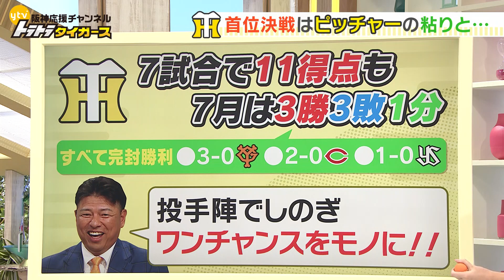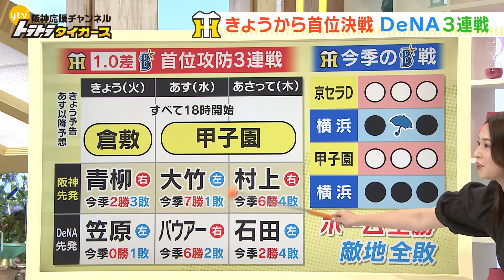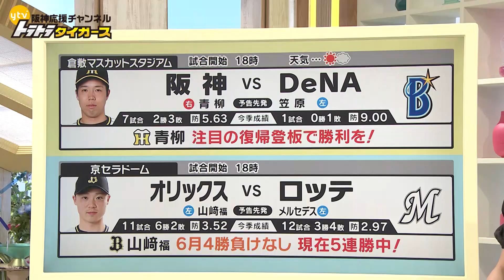【藪恵壹がDeNA3連戦について語る！】読売テレビ「す・またん！」生出演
【内容】7月11日（火）
読売テレビのす・またん！に元・阪神タイガース藪恵壹さんが生出演！
今日から行われる2位DeNAとの3連戦について提言！
鍵を握るのは5月12日以来の勝利を狙う青柳投手。
前半戦の正念場となるカード初戦で好投を見せられるか！

次回の読売テレビ（関西地区）の野球中継は
７月２７日（木）　阪神対巨人　１９時から生中継💡

20年以上続いた長寿番組「トラトラタイガース」がYouTubeで復活!

ytvの公式チャンネルとして阪神タイガースを応援していきます!
皆さんの阪神愛を形にしませんか?
コメント欄で見たい映像を募集中です!